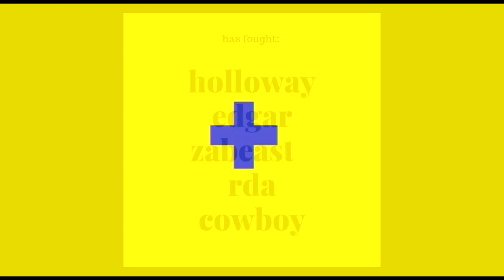Surprising Stat about UFC Mexico headliner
Fact from the UFC main event in Mexico this weekend, featuring Yair Rodriguez and Jeremy Stephens.